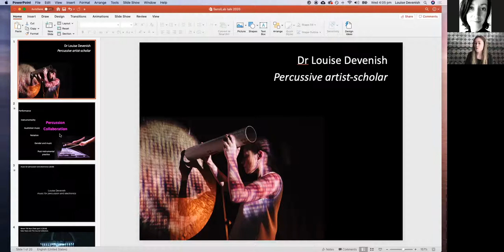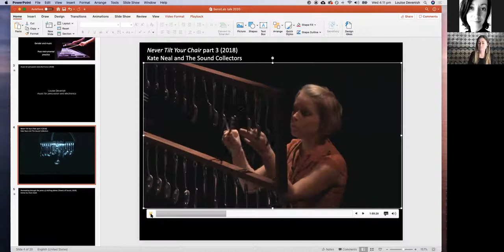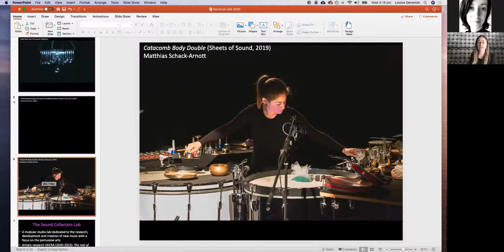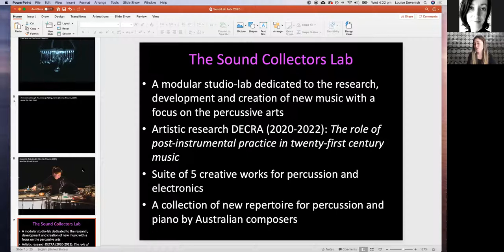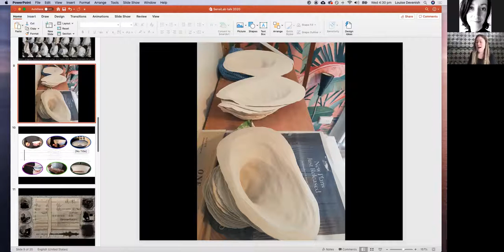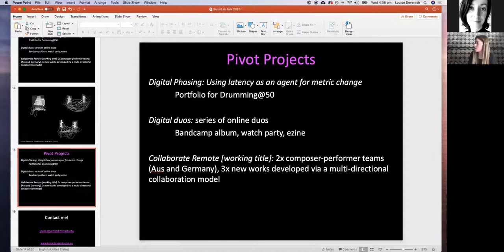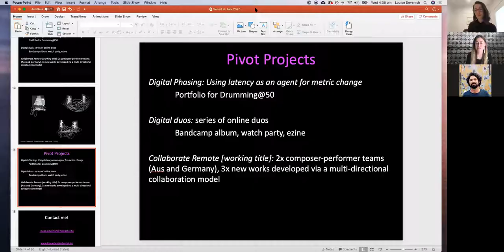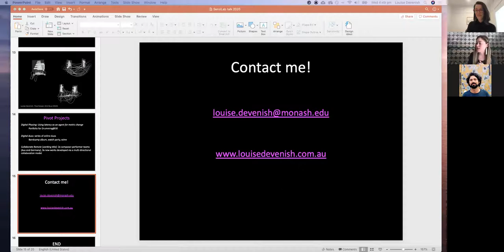SensiLab Forum: Louise Devenish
Dr Louise Devenish is a contemporary percussionist whose creative practice blends performance, collaboration and artistic research.

In this SensiLab Forum, she will give an overview of her creative practice and artistic research projects that explore and extend percussive instruments, techniques and performance practices in new music.